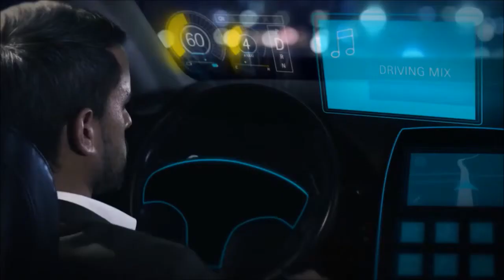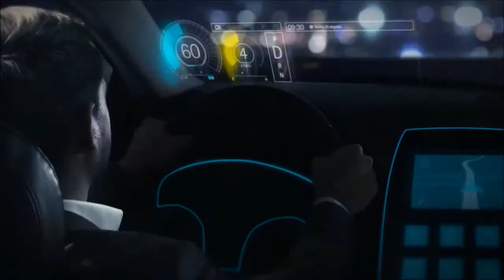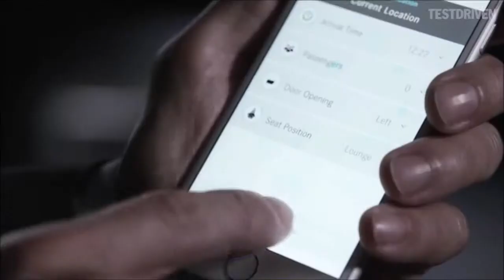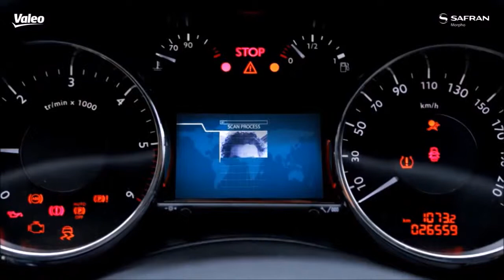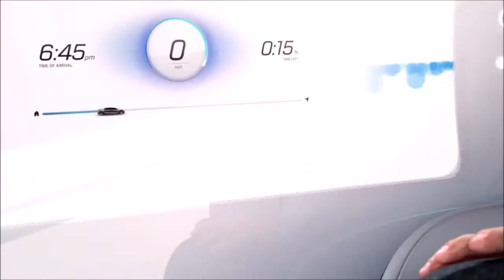2020 cars with health monitoring, gesture control Technologies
FUTURE CAR WILL BE FITTED WITH
- Health monitoring system
- Biometric Vehicle Access
- Driver Override Systems
- Comprehensive Vehicle Tracking
- Active Window Displays
- Remote Vehicle Shutdown
- Smart/Personalized In-Car Marketing